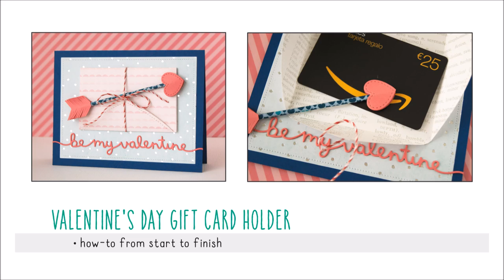Valentine's Day Gift Card Holder tutorial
Hi there!

I'm finally back with a new video, yay! I've lost my mojo after Christmas, I had lot of Christmas ideas but when that time finished it was like... Is there anything more than Christmas projects?? Haha of course! But I think of anything great to share with you so I decided to go slow and make something simple and fun. A little Valentine's Day card where you can add a gift card, with no stamping involved! O_O

• Lawn Fawn Sweetheart twine
• Lawn Fawn Guava cardstock
• Lawn Fawn Blue Jay cardstock
• Washi tape
• Wooden skewer
• Patterned paper (the one with silver dots is from Rise and Shine collection by Amy Tangerine, I don't remember the name of the other one, sorry)

Notes:
• Some products are provided by manufacturers for review and use (thanks Lawn Fawn!)